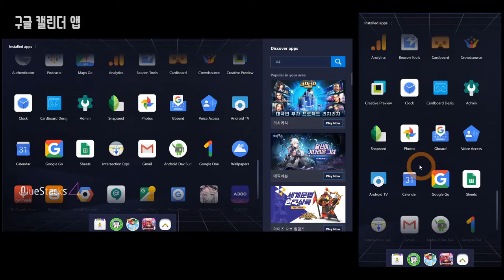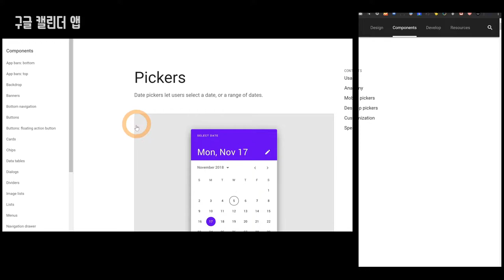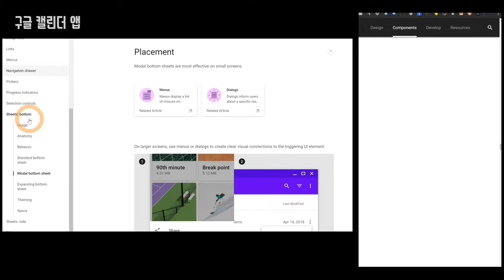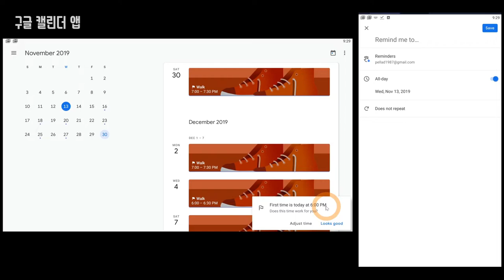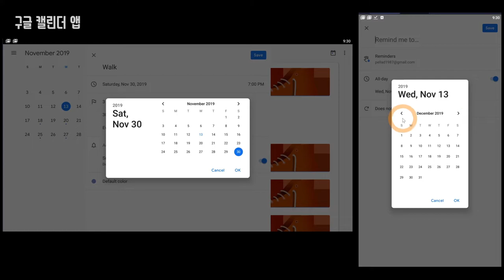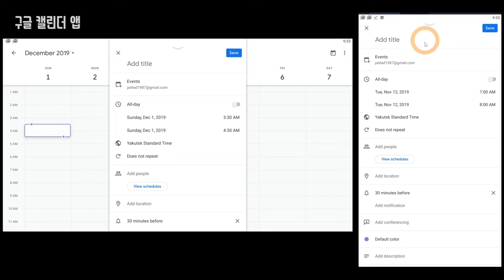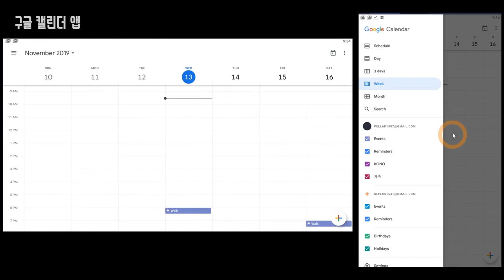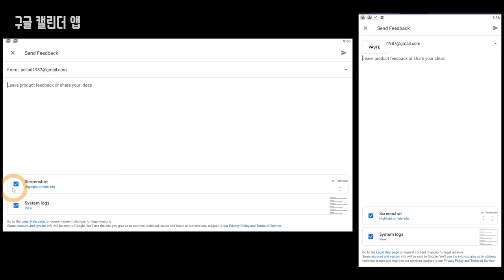UI 분석 : 구글 캘린더 앱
이번에는 구글의 캘린더 앱을 분석해보았습니다. 타블렛 버전으로 봤을때와 모바일 버전의 지원방식이 많이 다르죠? 개인적으로는 구글의 타블렛용 캘린더 앱은 시각적 효과가 과하다는 생각이 많이 들더군요.

그래도 Bottom sheet 컴포넌트나 날짜 피커 UI같은 것들이 꽤 독특한 사례로 등장하기에. 꼭 봐둘 필요가 있는 서비스이기도 합니다. 심지어는 플로팅 액션버튼까지. 여러 컴포넌트가 사용된 복잡한 앱이었습니다. 앞으로도 다양한 구글 앱을 들여다보면서, 여러 UI 컴포넌트들의 변형사례를 체크해보도록 하겠습니다.